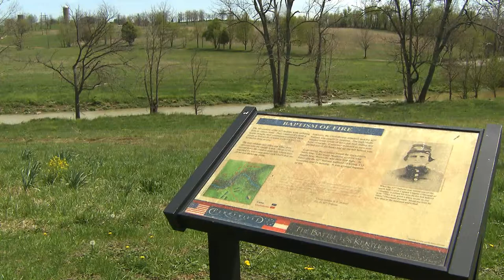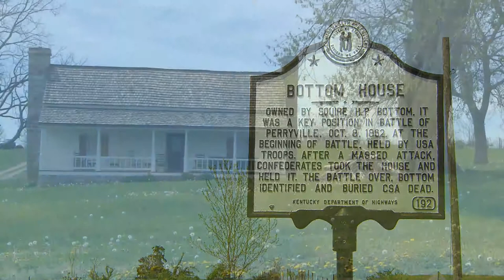MainStreet - "Perryville National Historic Site"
There are very few places left in Kentucky where you can experience the land as it existed 150 years ago.  Well the staff at the Perryville National Historic Site are doing everything they can to preserve 140 acres of Civil War battlefield.  So not only can you experience timeless beauty, but you might learn some history as well.